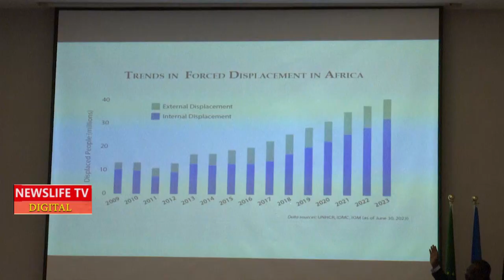RUSH TO SHAKE PRESIDENT RUTO HANDS AT PARLIAMENT WHEN HE WENT TO ADDRESS EALA PARLIAMENT,,,TAZAMA HA